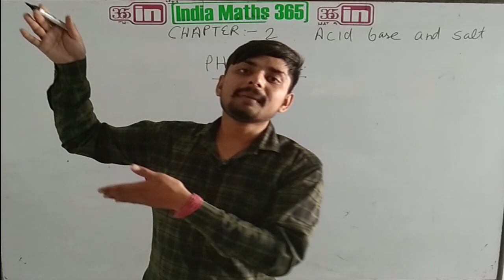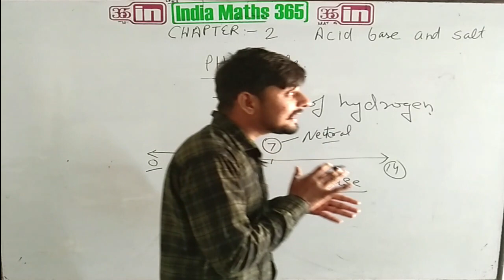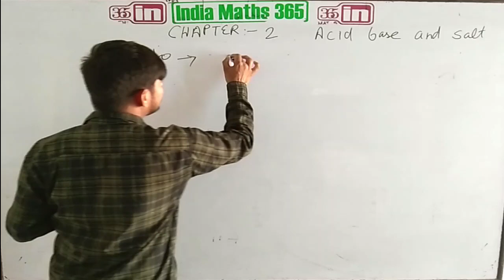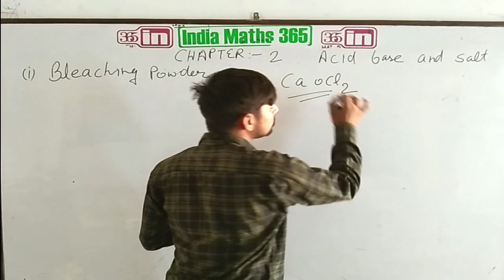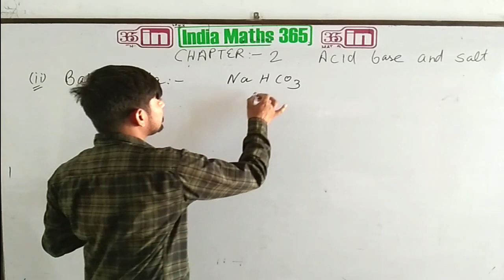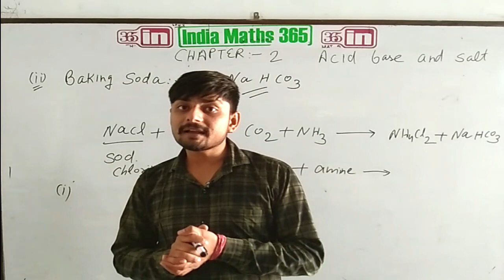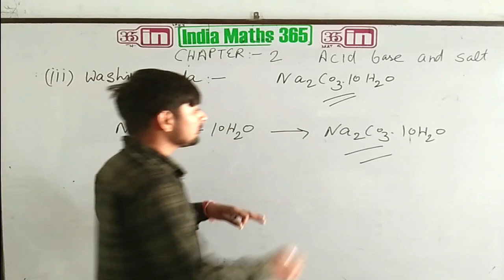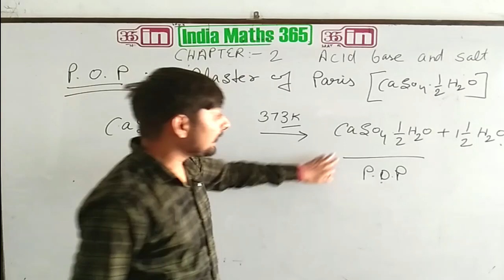PH scale class 10th Science Chapter 2nd